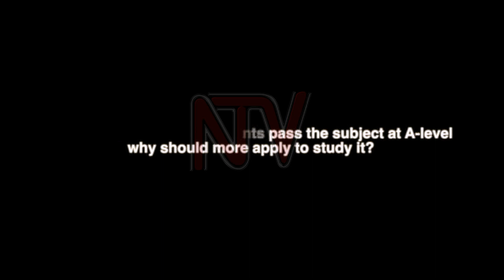Why learners continue to fail Biology: Insights from a Science Professor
Last week, as the Education Ministry released A-level exam results, the Uganda National Examinations Board noted that there was continued poor performance in Biology. Enrolment in to the sciences, particularly Biology continues to drop and only 0.3% of those registering for exams pass with an A in the subject. We spoke to Prof ARTHUR TUGUME, an expert of Plant pathology and virology at Makerere University on what needs to be done to improve performance in the subject.